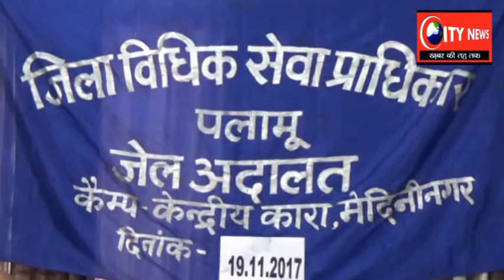जिला विधिक सेवा प्राधिकार ने लगाया जेल अदालत ,दो वादी को किया निष्पादन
केंद्रीय कारा मंडल डालटनगंज में  लगा जेल अदालत